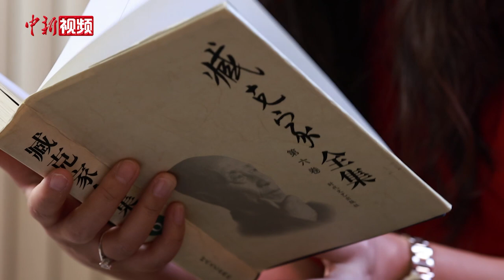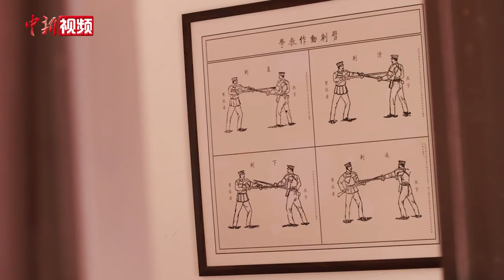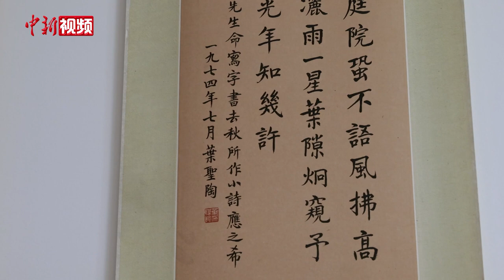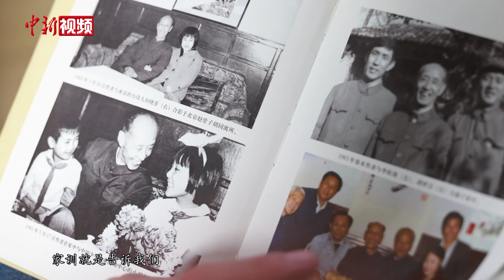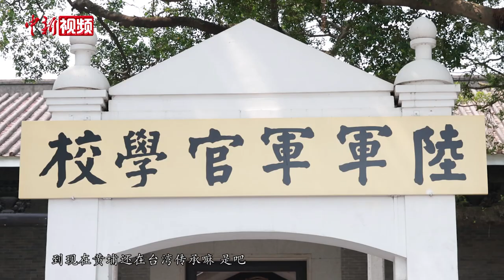“中国诗魂”臧克家之女郑苏伊：父亲待人如火 意志如钢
“有的人活着，他已经死了，有的人死了，他还活着”，著名诗人臧克家所写的诗篇——《有的人》，为世人传诵。臧克家的女儿郑苏伊，在家也会拿出父亲的诗篇来读，对于被誉为“中国诗魂”的父亲，作为女儿，她有更多的体会，父亲的诗篇如火，而父亲为人处事，也一样如火。